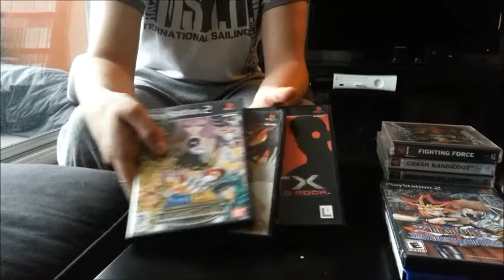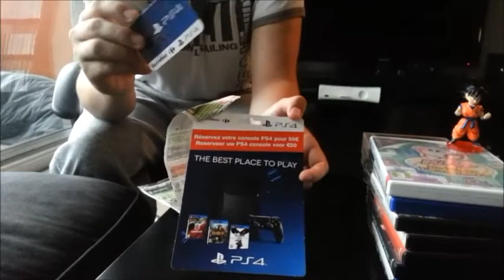Compte rendu Vide grenier 25/08/13 Trouvailles sympa!! + PS 4?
Salut à tous, on se retrouve aujourd'hui pour un compte rendu vide grenier du 25/08/2013 , quelques trouvailles sympathique.

J'ai également un ou deux message à vous faire passer! bonne vidéo!